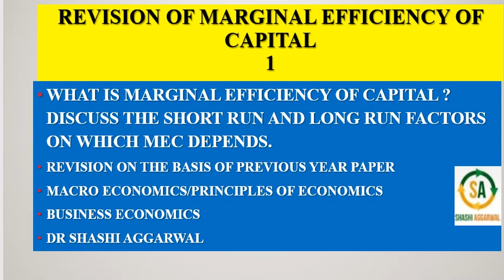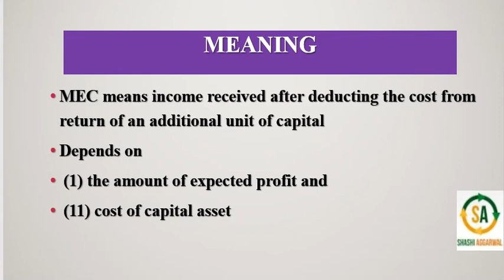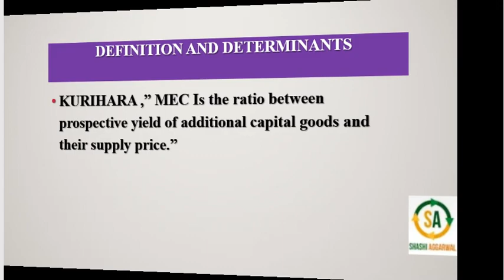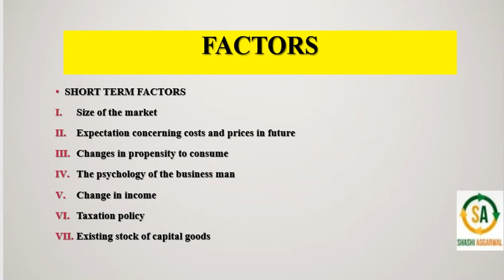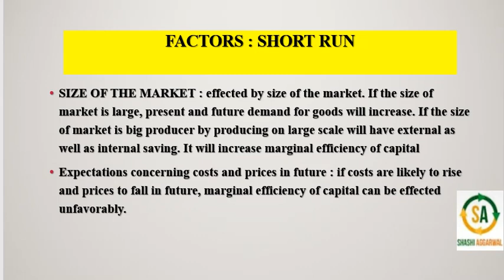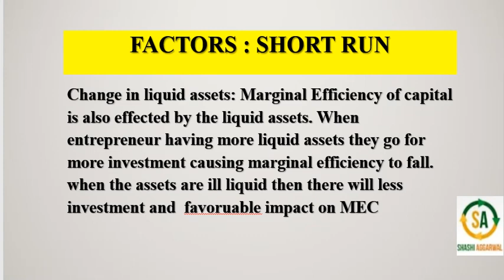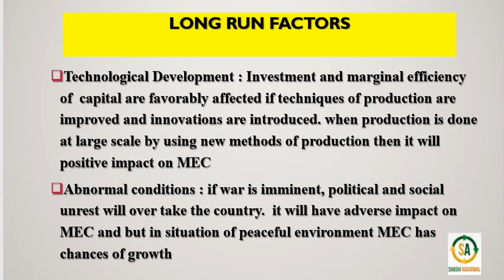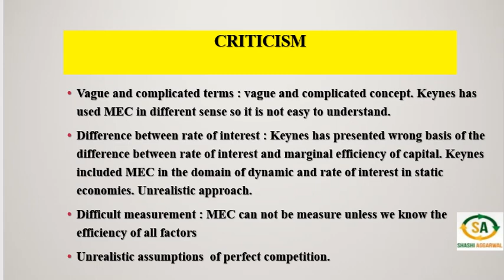MEANING OF MARGINAL EFFICIENCY OF CAPITAL AND FACTORS ON WHICH MEC DEPENDS/ REVISION 1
WHAT IS MARGINAL EFFICIENCY OF CAPITAL ? DISCUSS THE SHORT RUN AND LONG RUN FACTORS ON WHICH MEC DEPENDS.
REVISION ON THE BASIS OF PREVIOUS YEAR PAPER
MACRO ECONOMICS/PRINCIPLES OF ECONOMICS